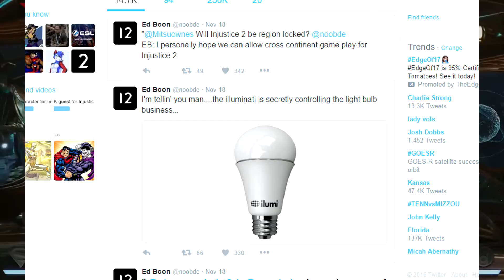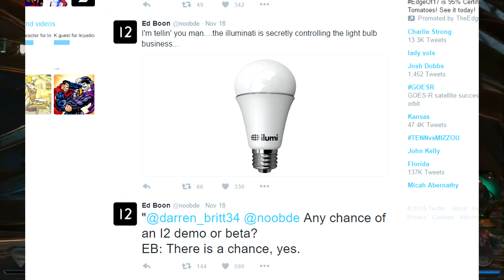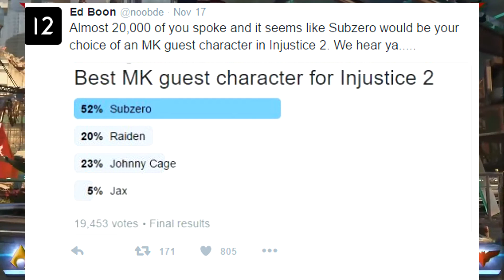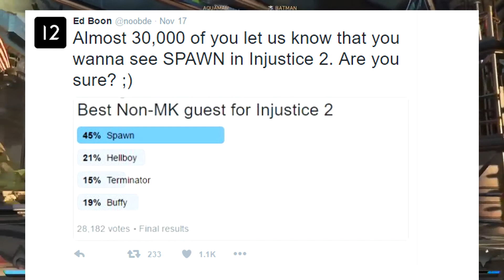NO WAY FU@KING SPAWN! -Injustice 2 Spawn & Subzero Possible Dlc?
Hey if you like my content make sure to check out my twitch